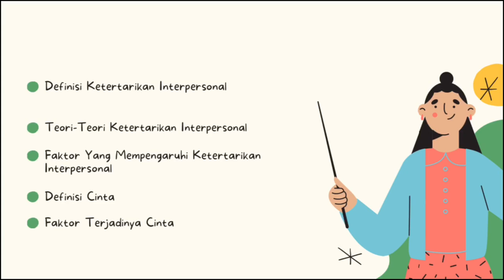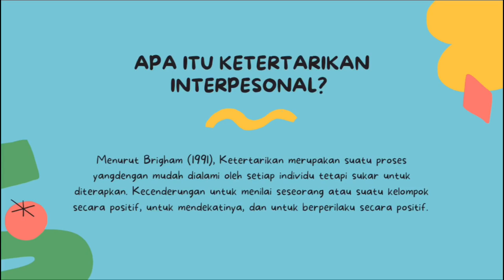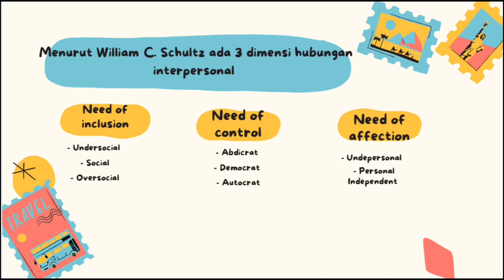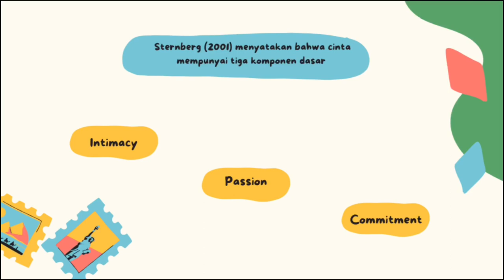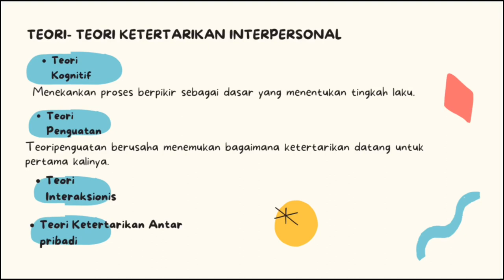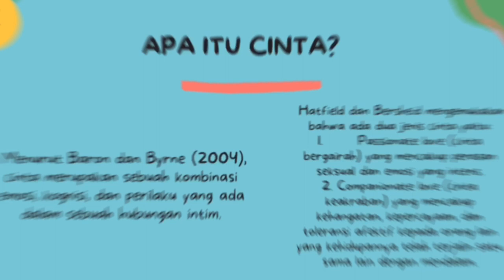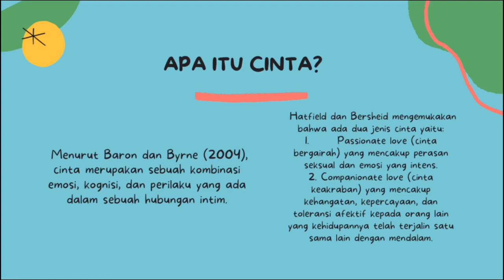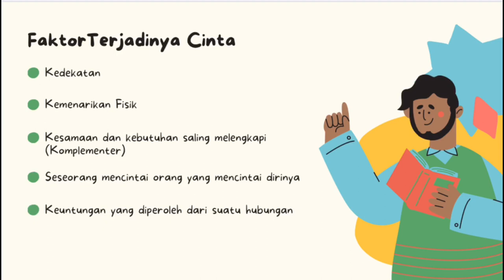KETERTARIKAN INTERPERSONAL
VIDEO ini merupakan tugas matakuliah Psikologi Sosial yang menjelaskan tentang KETERTARIKAN INTERPERSONAL . tugas ini dipresentasikan oleh Ramadhona Fitri adapun materi yang dijelaskan dalah pengertian ketertarikan interpersonal  , teori ketertarikan interpersonal,  bagaimana faktor dan pembentukan ketertarikan interpersonal . semoga video ini bermanfaat. selamat menonton
daya tarik interpersonal
interpersonal atraction